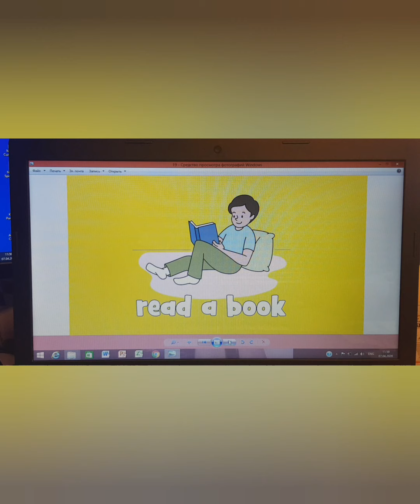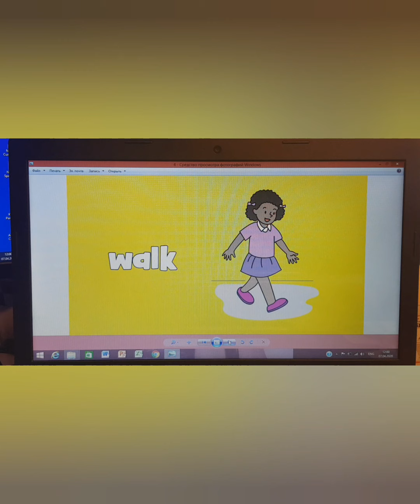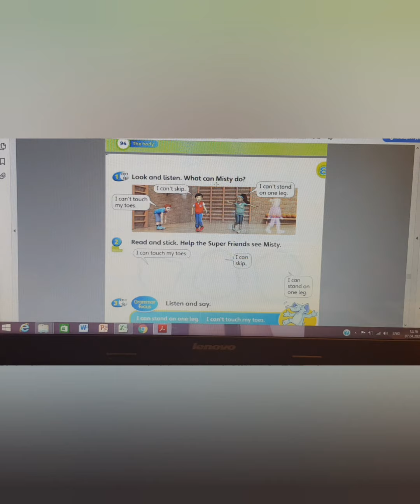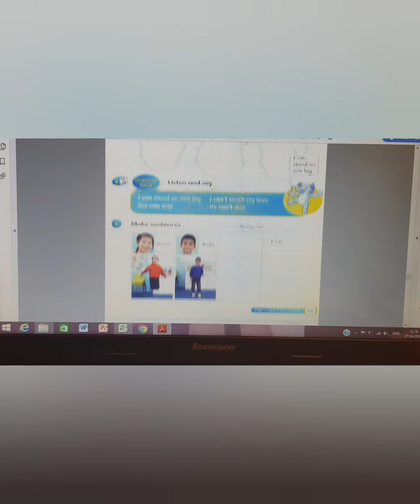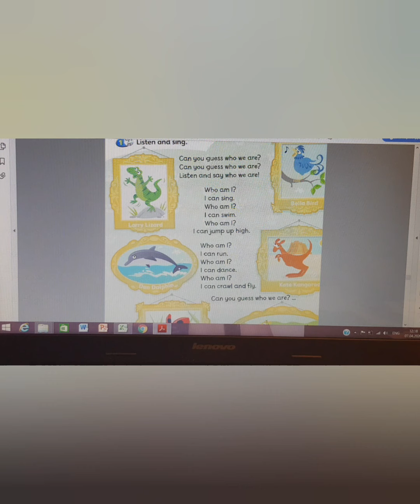Английский. Старшая группа. Среда 08.04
Can / Can't. Chapter 8. SM1.